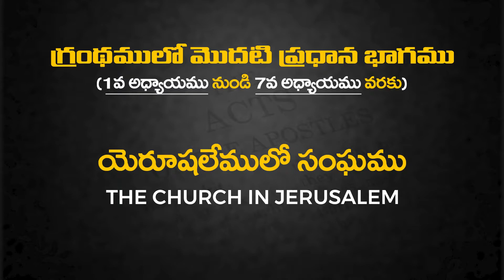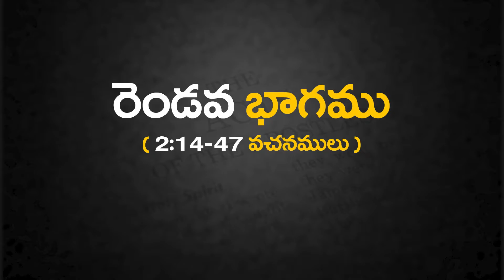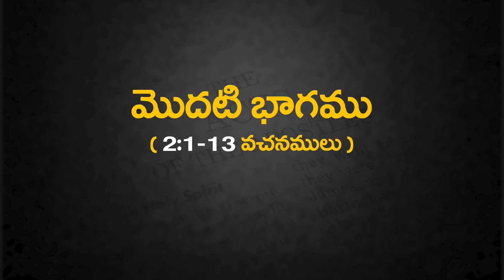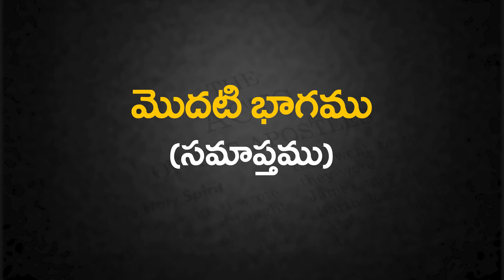అపొస్తలుల కార్యముల గ్రంథం (2:1-13 వచనముల వివరణ) Session 9 || Bro. R. Vamshi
B.I.B.L.E TRUST MINISTRIES is started to do God’s Will in this world. We have taken this job and are doing our best to take the Word of God to the whole world. At present, we are able to share and send the Word of God in two languages i.e., in English and Telugu.

\\\Follow B.I.B.L.E TRUST MINISTRIES on:-

BTM info clips :-  (For short messages)

Every Sunday Morning
At The Church of The Lord Jesus Christ, opposite to More supermarket,
Yapral, Secunderabad
Telangana, India.